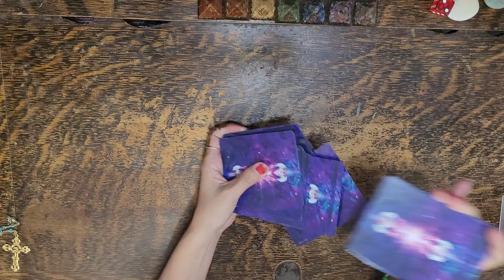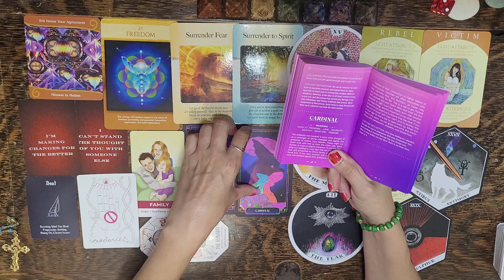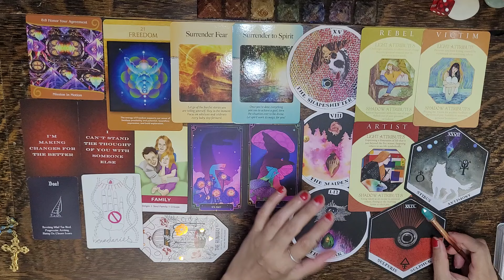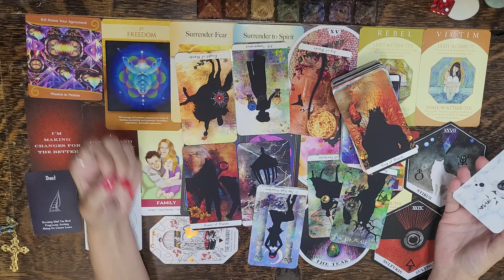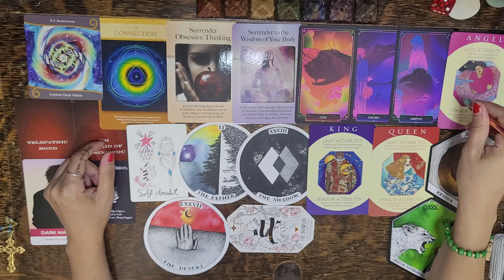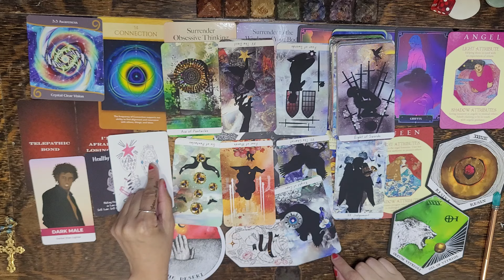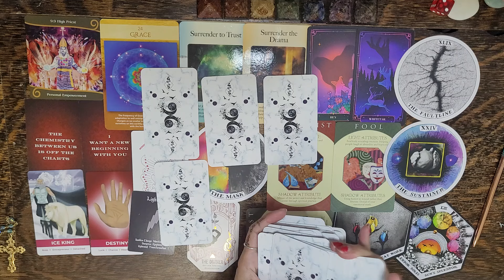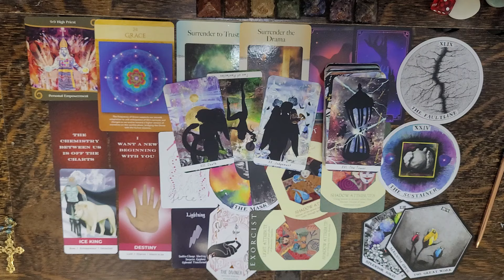STUCK. STUCK. STUCK. Their Perspective & Why They Are STUCK on You💘 Pick a Card TWIN FLAME Reading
TRIGGER WARNING. This is a timeless intuitive pick a card Tarot & Oracle energy love reading looking at the person on your mind and their perspective of why they are stuck on you and the connection with you.
REMEMBER! You are loved unconditionally, and your true worth does not change no matter how someone else feels about you - the Universe

🛎 Time Stamps 🛎
Intro - Pick your pile: 0:00 - 5:41

Pile 1🔥: 5:41

Pile 2🔥: 38:29

Pile 3🔥: 1:06:35

👀About Me👀:
Lenda

I love.
I breathe.
I live.
I transform.
I create.
I ignite.
I heal.
I feel.
I understand.
I acknowledge.
I am eternally grateful.

- A.FAIRCHILD